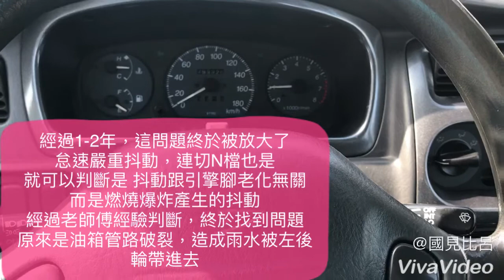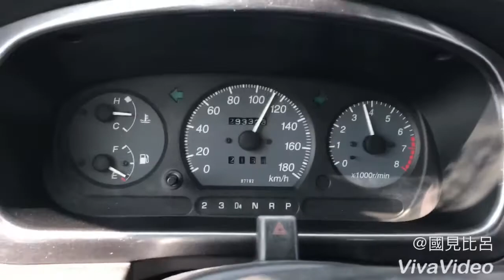5月18號 Daihatsu Sirion 1.0 （更換油箱管路及噴油嘴測試，目前車齡20年累積29萬3319km) 2018